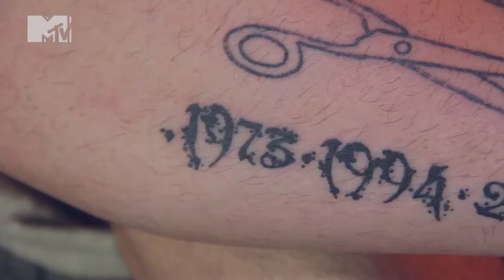38 CELEB SKIN 1